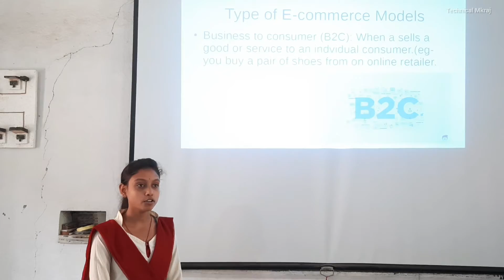IT in Marketing- Presentation done by 9th Class Student of IT/ITES || Technical Mkraj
Name - Rimjhim Ray
Class- 9th